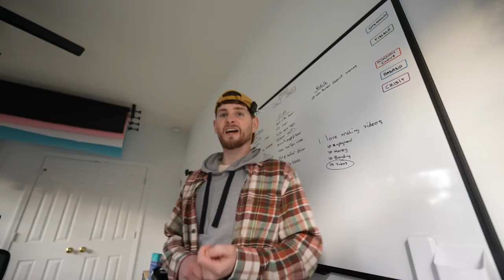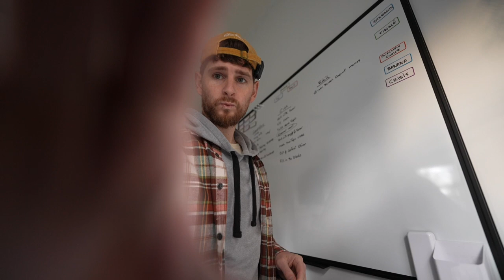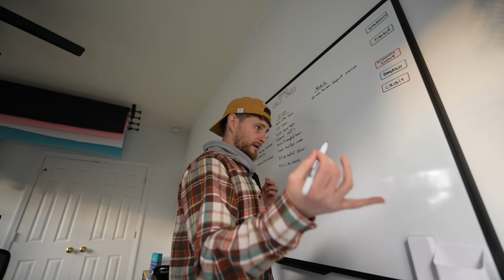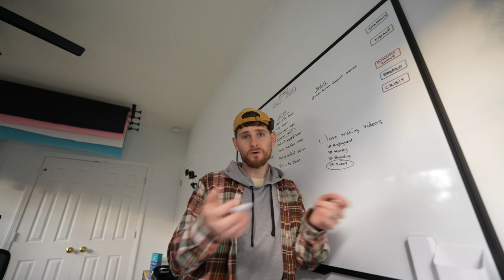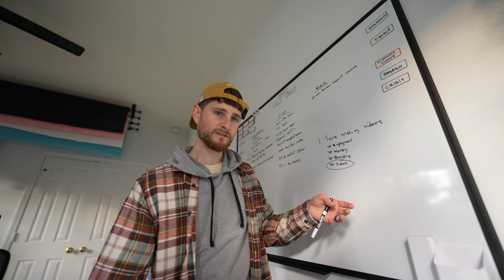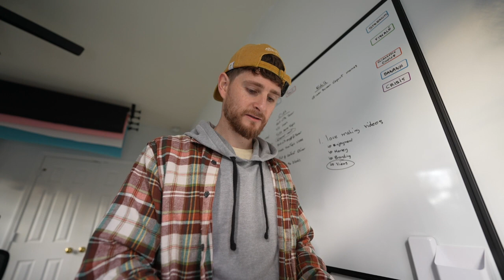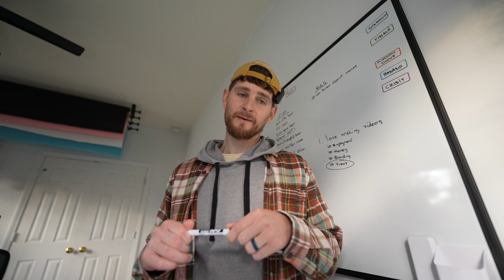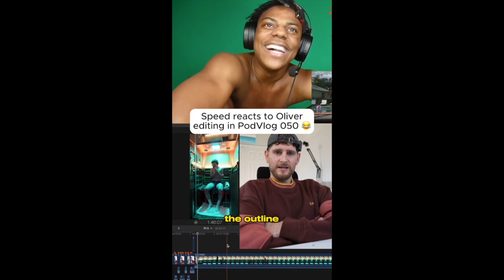Plan PodVlog 051 - I brainstormed a youtube marketing strategy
The social automation hasn't been working. I mean, it's been automating just fine, but it hasn't been bringing in any views so I wanted to open my mind to new ideas instead of just posting the random clips. The idea of putting a famous streamer on the clip as if they were reacting to it worked so that put me on a decent path for more ideas. Side Quest to the Side Quests...I'm trying to teach my sister in-laws highly-overstimulated dog how to walk on a leash without being a psycho. More to come on that 😅